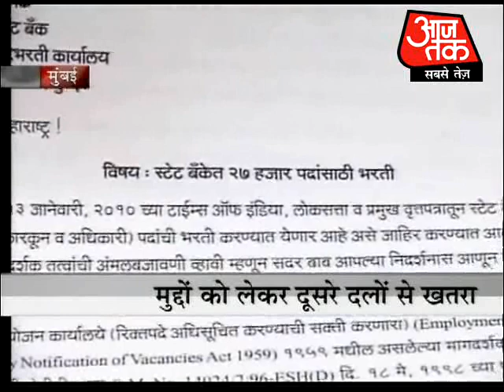Bal Thackerays warning against Australian team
In view of the attacks on Indians in Australia, Shiv Sena chief Bal Thackeray has warned Australian cricketers. He has written in Saamna that Shiv Sena will not allow them to arrive in Mumbai until the attacks on Indians living in Australia stop.